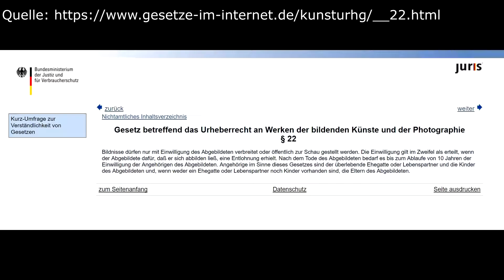Minecraft Themhills #015 - DAS RECHT AN STIMME UND BILD?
«MINECRAFT»
Open-World, Sandbox Spiel für PC, iOS, Android, Xbox360, XboxOne, Rasberry Pi, Ps4, Ps3, PsVita, Windows Phone, Wii U, Nintendo Switch

Studio: Mojang

Publisher: Mojang, Microsoft Studios